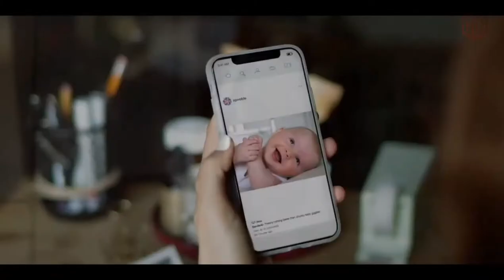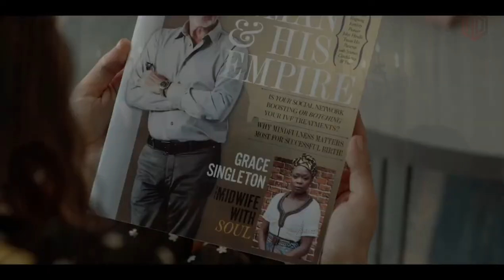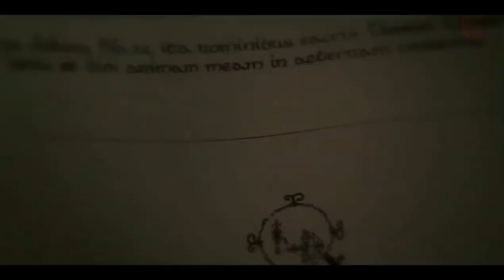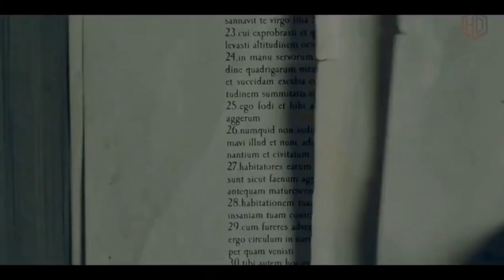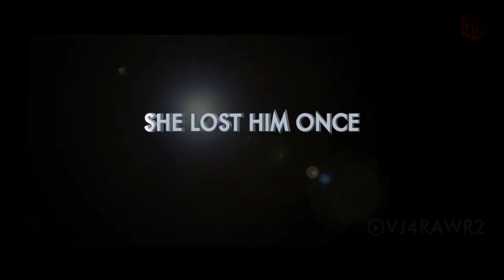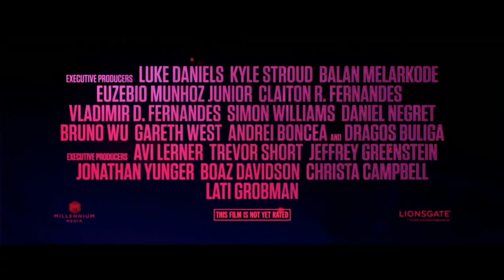Spider-Gwen, Ghosh Rider 2, Patient of Saint, Protégé, LOKI final, False Positive, Infinite, HD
Spider-Gwen, Ghosh Rider 2, Patient of Saint, Protégé, LOKI final, False Positive, Infinite and the Deep House

Upcoming Movies

HD-Official Channel